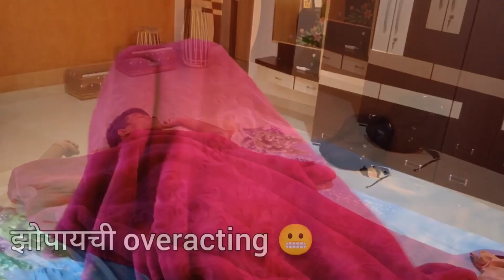Behind The Scenes | MPSC DAILY ROUTINE Study VLOG | कसा बनला हा व्हिडिओ? नक्की बघा 😂 | Mauli Ingole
original video

A day In UPSC / MPSC Aspirant |  पहिल्यांदाच Marathi Vlog - Daily Study routine | New MPSC pattern